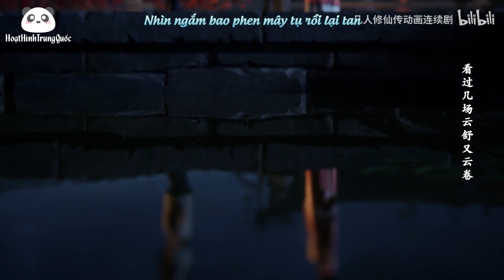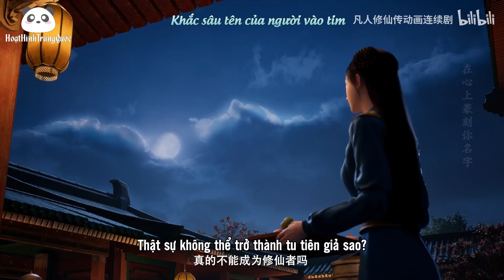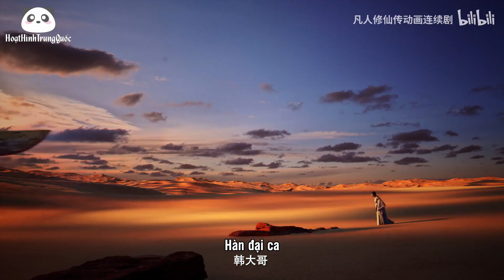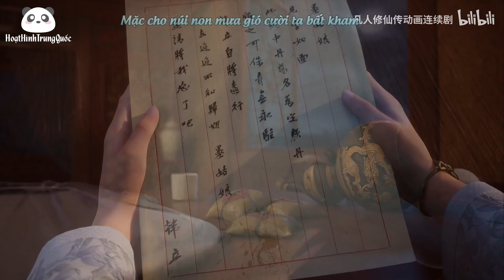[VIETSUB] NGÀY VỀ -TIỀN NHUẬN NGỌC |《归期》- 钱润玉 ( OST PHÀM NHÂN TU TIÊN )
- Ca sĩ: Tiền Nhuận Ngọc / 钱润玉
- Trans: Thỏ Ngọc & Tiểu Bạch
- Timing/ Encode: ily Zhang
Lyric:
长夜道不尽离别 又时过境迁
天上人间转瞬是多少年
繁星伴着月 看过几场云舒又云卷
时间却模糊了谁的眉眼
故城故人旧故事
敌不过这一身无用固执
可回忆太诚实
在心上篆刻你名字
轮回又几许
偏偏却只为换那一身青衣
我翻山越岭
纵然这世间再也无人像你
从此清风明月邀我共饮
踏尽红尘不忘此情此景
千万次落笔只写下这一场注定
又一年蝉鸣
原来你的归期是遥遥无期
叶斑驳一地
深藏这半封书信再无人续
任凭乱山风雨笑我不羁
半生热闹愿换一身冷清
对酒当歌再回首只剩云淡风轻
故城故人旧故事
可回忆太诚实
轮回又几许